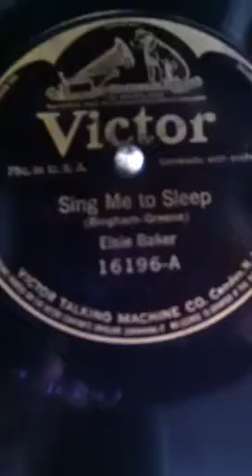Sing me to sleep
Sunday Morning Phonographs with Elise